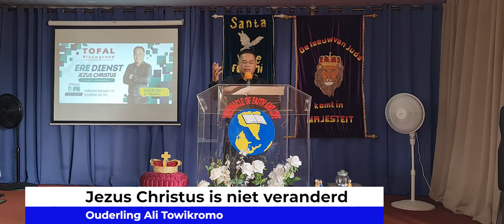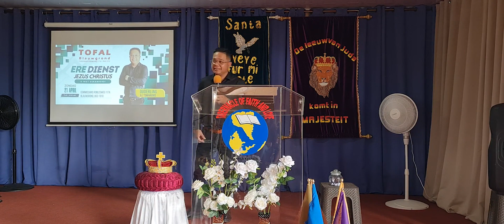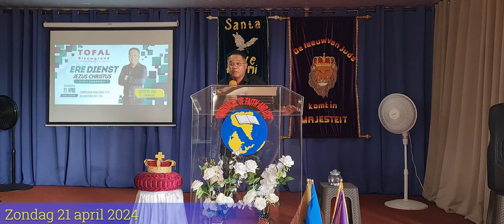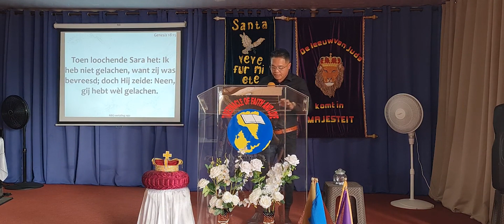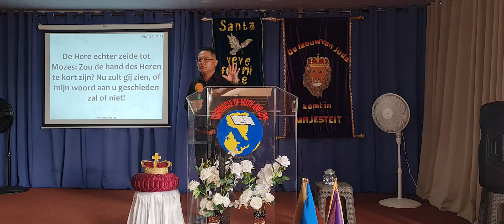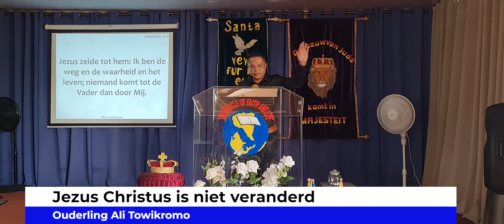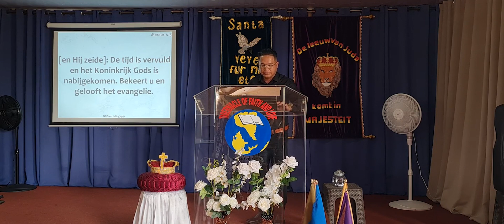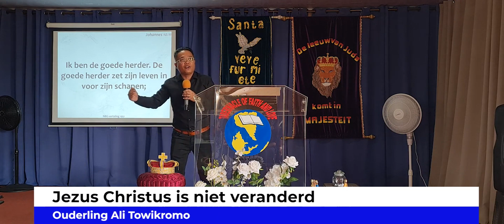Jezus Christus is niet veranderd